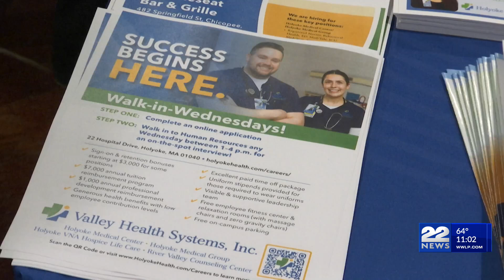Local health centers in critical need of recruiting more healthcare workers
As the healthcare industry faces a critical shortage of workers, a situation heightened by the COVID-19 pandemic, the Holyoke Medical Center and Valley Health Systems are hoping to make some recruitments. 22News explains why there's been a growing demand for healthcare workers.